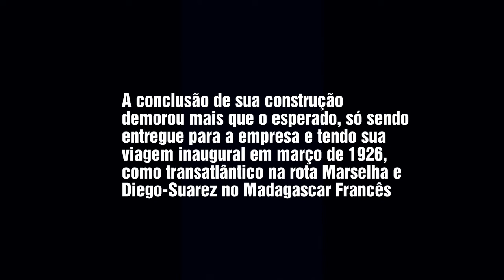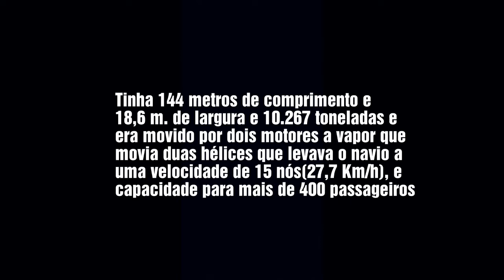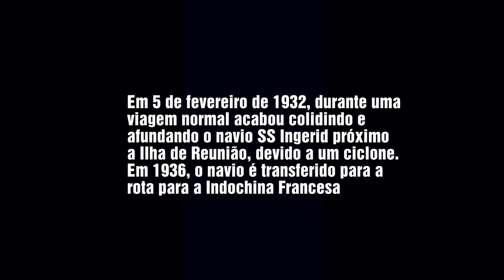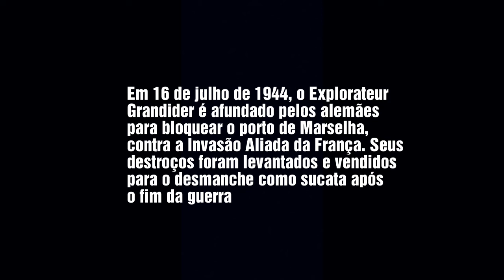SS EXPLORATEUR GRANDIDER - CONSTRUÇÃO AO NAUFRÁGIO